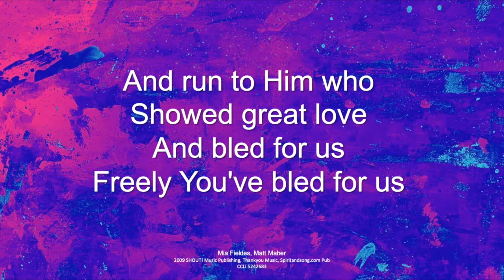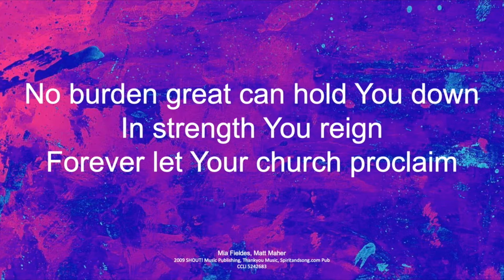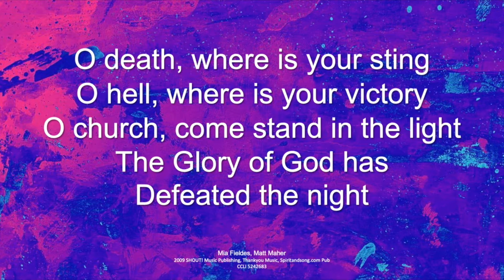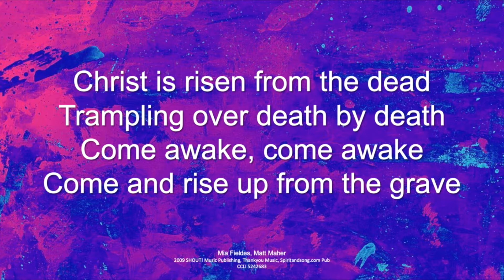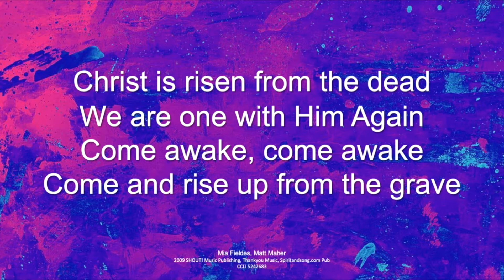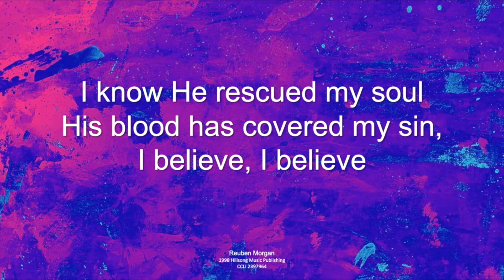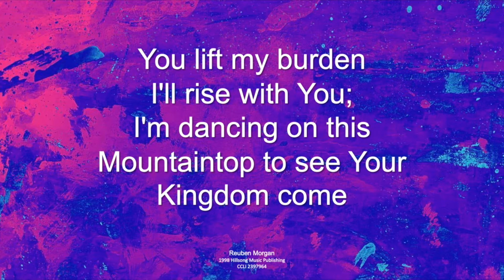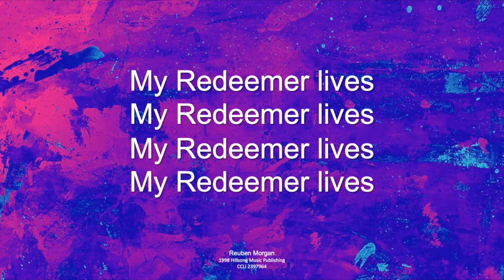Easter 2020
Happy Easter DAC family.